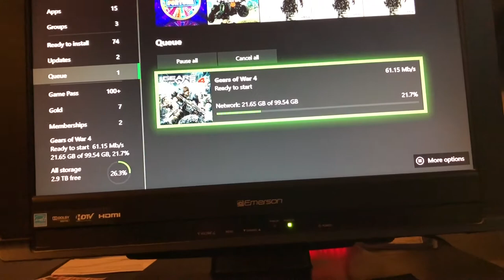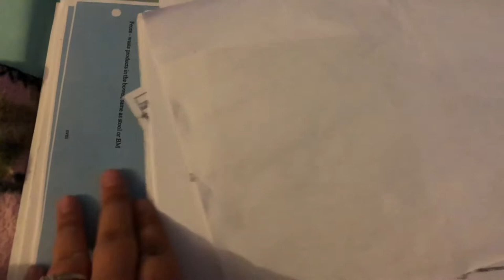ORGANIZATION DAY VLOG